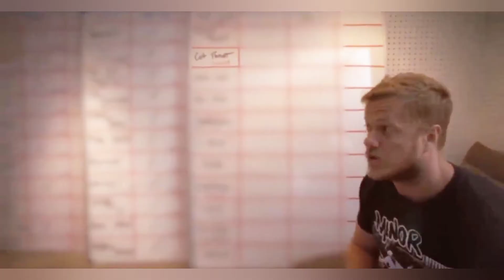Imagine Dragons History (2008 - 2023) / Children of the sky / Full video